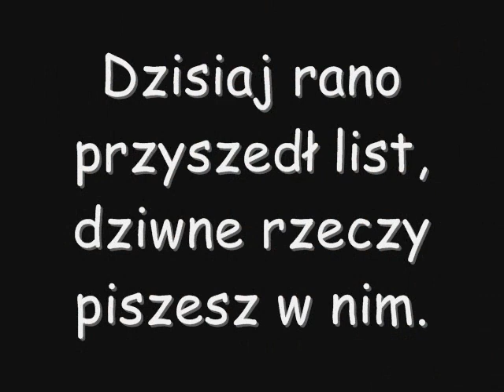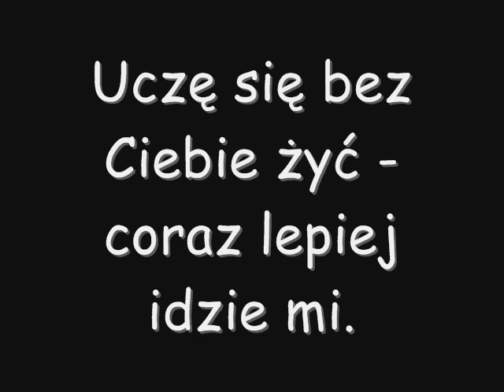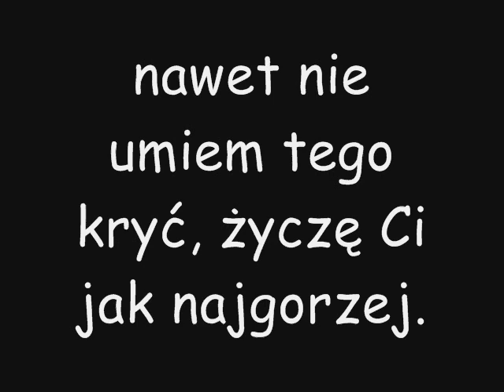Video - Asele (lyrics) napisy PL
Piosenka jest autorstwa zespołu Video z albumu "Nie obchodzi nas rock", obrazki zaczerpnięte z google-grafika a tekst z tekstowo.pl ja jestem jedynie autorem oprawy wizualnej. Wykorzystany program to windows movie maker.

paparapapa.

1. Dzisiaj rano przyszedł list, dziwne rzeczy piszesz w nim.
Boli każde z Twoich słów jakbym dostał pięścią w brzuch.
Dam sobie rade możesz iść.
Nawet już nie jestem zły.
Będzie tak jak tego chcesz, nie mam żalu już
PS

Ref.
Dlatego dziś
z całego serca życzę Ci okrutnie beznadziejnych dni
i mam nadzieje wielką, że beze mnie skończysz gdzieś na dnie.
A ty odchodzisz no to co
nie będę długo płakał bo
nawet nie umiem tego kryć, życzę Ci jak najgorzej.

paparapapa.

2. Kolorowych leków garść chętnie mi pomoże spać.
Uczę się bez Ciebie żyć - coraz lepiej idzie mi.
Może zrobię głupi krok? Może wejdę gdzieś na blok?
Kolorowych leków garść łatwiej mi pomoże spaść.

Ref.

Czasem gdzieś z daleka
Twój dobiega głos
To przed nim uciekam
Co noc, co noc, co noc ...

Ref.

paparapapa.

paparapapa .

1. This morning a letter, write strange things in it.
It hurts each of your words like I got punched in the stomach.
I'll be fine you can go.
Even though I am no longer angry.
I will like you want it, I have no regrets now
PS

Ref
That is why today
with all my heart I wish you terribly hopeless day
great and I hope that without me finish somewhere at the bottom.
And you're gone so what
I will not cry for a long time
do not even know how to hide, I wish you the worst.

paparapapa .

2. Colorful handful of drugs will be happy to help me sleep.
I'm learning to live without you - I'm doing better.
Maybe I'll do a stupid step? Maybe I will come in somewhere on the block?
Colorful handful of drugs will be easier for me to fall.

Sometimes, somewhere in the distance
Your voice comes from
It's running away from him
Every night, every night, every night ...

paparapapa .
Kategoria:

Muzyka